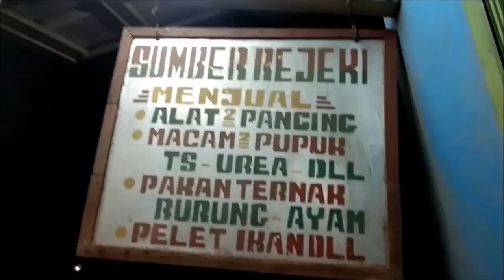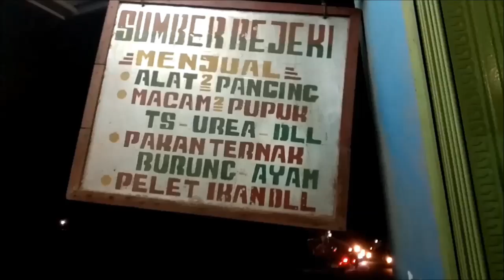Umpan Ikan Bawal Anti Badai di Segala Musim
Umpan ini di Buat untuk para penggemar mancing ikan bawal, semoga dengan dibuatnya video ini dapat memberikan manfaat buat para pecinta mancing di Tanah air dan juga terima kasih yang telah mensupport video ini dengan memberikan subcsribe gratis, salam mancing mania